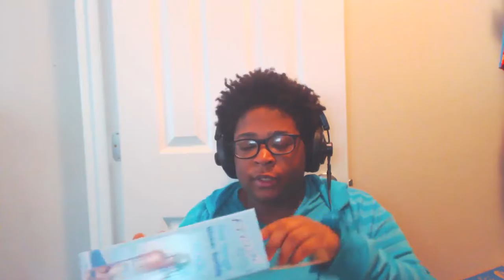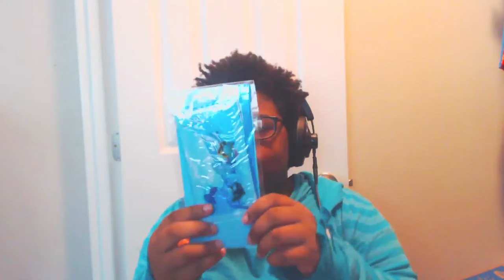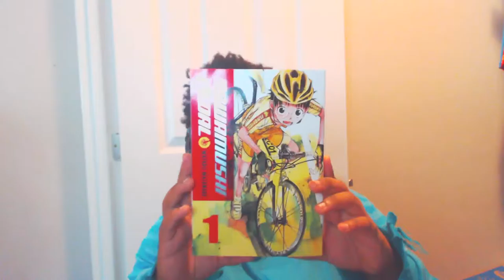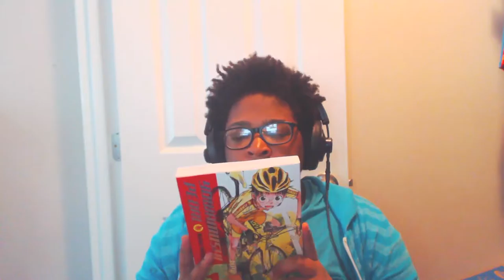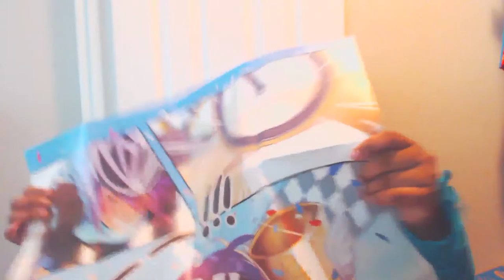Unboxing Lootanime "Victory"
Hey guys!
-Otter Out